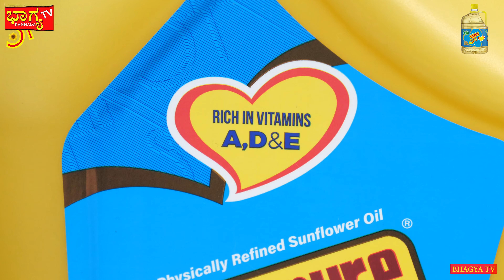ಈ ರೀತಿ ಅದ್ಭುತ ರುಚಿಯ ಹುಣಸೆಹಣ್ಣಿನ ತಿಳಿಸಾರು ಅಥವಾ ರಸಂ ಒಮ್ಮೆ ಮಾಡಿ ನೋಡಿ I Tamarind Thili Saaru or Rasam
ಹುಣಸೆ ಹಣ್ಣನ್ನು ಉಪಯೋಗಿಸಿ ಈ ರೀತಿ ಒಮ್ಮೆ ತಿಳಿಸಾರನ್ನು ಮಾಡಿ ನೋಡಿ I How to make tamarind Saaru

ಹುಣಸಿ ಹಣ್ಣಿನ ರಸಂ ಅಥವಾ ತಿಳಿ ಸಾರು ಮಾಡಲು ಬೇಕಾದ ಪದಾರ್ಥಗಳು
ಹುಣಸೆಹಣ್ಣು 2 ನಿಂಬೆಹಣ್ಣು ಗಾತ್ರದಷ್ಟು
ಹೆಸರು ಬೇಳೆ ಕಾಲ ಕಪ್
ಜೀರಿಗೆ 2 ಟೇಬಲ್ ಸ್ಪೂನ್
ಮೆಣಸು 1 ಟೀ ಸ್ಪೂನ್
ಬೆಳ್ಳುಳ್ಳಿ 1 ಗೆಡ್ಡೆ
ಹಸಿಮೆಣಸಿನಕಾಯಿ
ಖಾರದ ಮೆಣಸಿನಕಾಯಿ 4
ಕರಿಬೇವಿನ ಸೊಪ್ಪು ಸ್ವಲ್ಪ
ಕೊತ್ತಂಬರಿ ಸೊಪ್ಪು ಸ್ವಲ್ಪ
ಎಣ್ಣೆ 1 ಟೇಬಲ್ ಸ್ಪೂನ್
ಸಾಸಿವೆ ಸ್ವಲ್ಪ
ಹಿಂಗು ಚಿಟಿಕೆಯಷ್ಟು
ಅರಿಶಿಣದ ಪುಡಿ ಸ್ವಲ್ಪ
ಬೆಲ್ಲ 1 ಟೇಬಲ್ ಸ್ಪೂನ್ ನಷ್ಟು